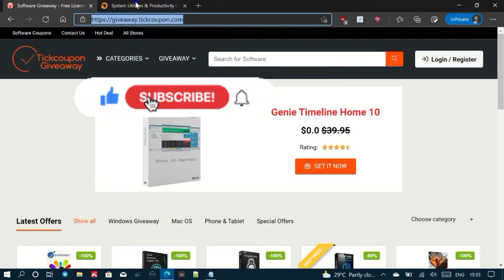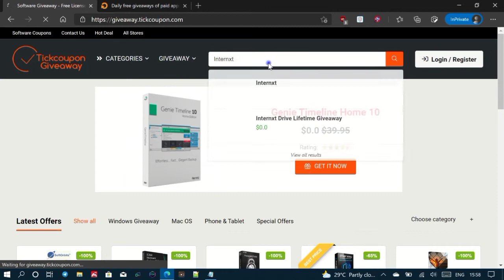Get authentic software 4freeLifetimeLicense|OfficialGiveaways of any app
hey everyone, welcome to this channel. In this video you will get to know how you can get lifetime official license of any app for free. All developers provide giveaway to users to expand their business and uses of products. To increase product's popularity. There are some websites where you can get to know about these giveaways. Watch this video .

Links: Please watch video there, you will get those websites where you can get details about these giveaways. almost each and every app provides giveaway licenses there.